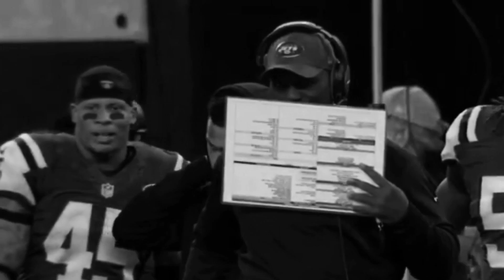New York Jets | 2015-2016 Defensive Highlights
Defensive highlights from the Jets' 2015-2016 season.
Song: Hell and Back - Kid Ink